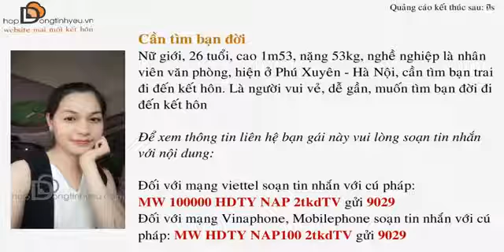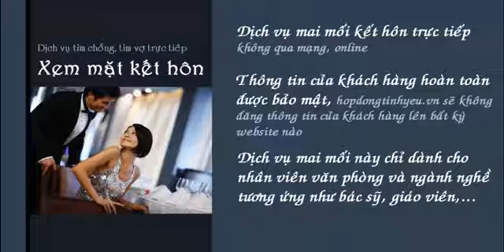Phim Ngắn Cho Valentine Phim Ngắn Hay Tình Một đêm